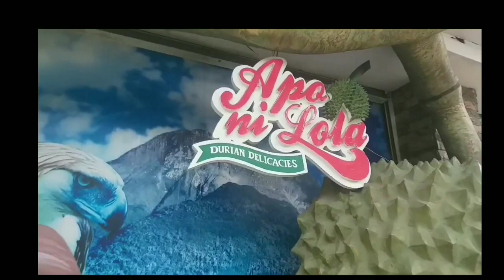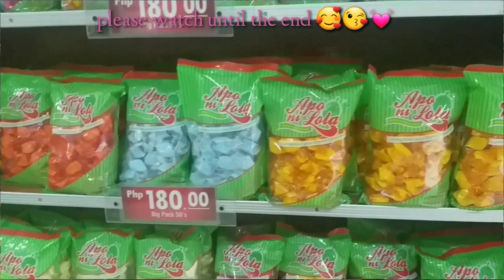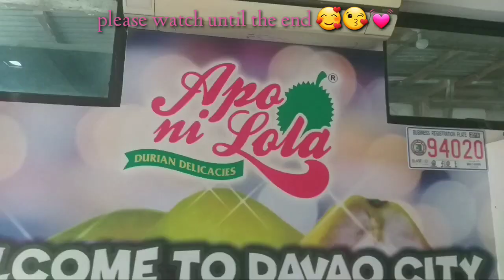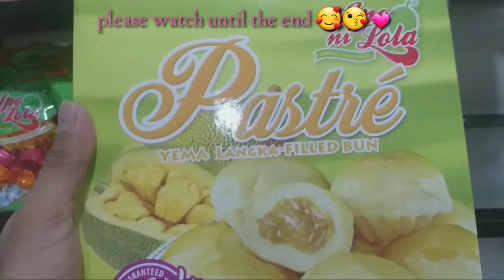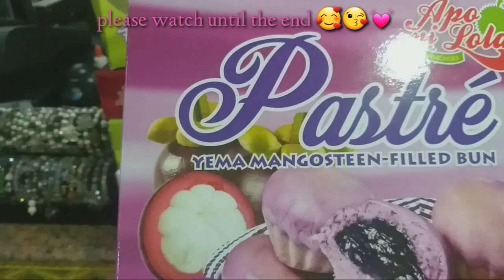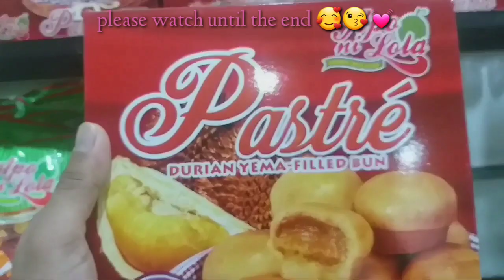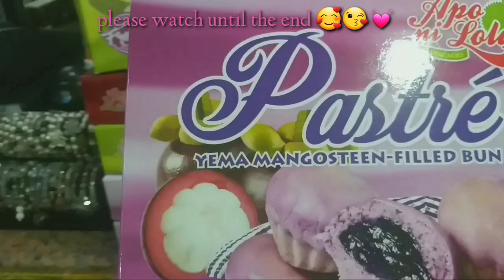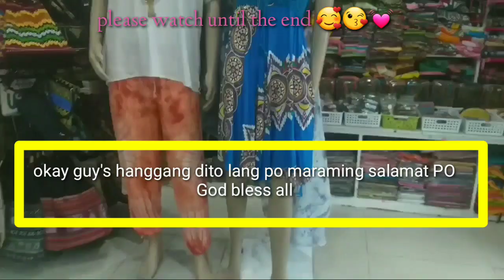the best Pang pasalubong-Visit apo ni Lola durian delicacies| papabril official vlog